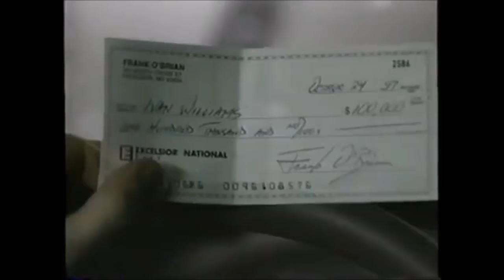'70 DeVille in The Lesser Evil: movie in 22 minutes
1970 Cadillac DeVille Convertible, 1973 Chevrolet Nova in The Lesser Evil, 1998 Car action ends at 7:30 into the video